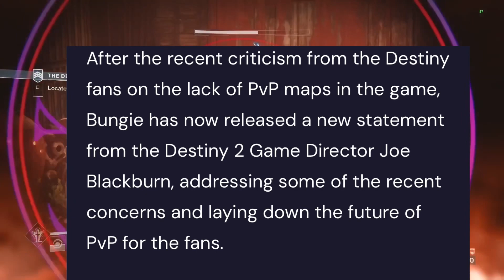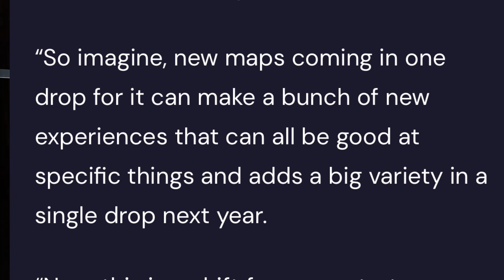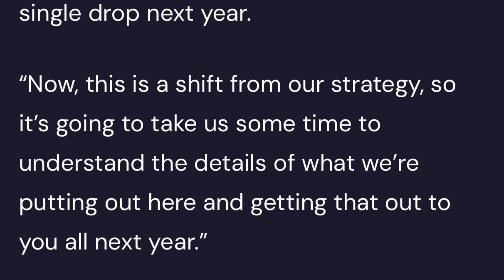Can Joe Blackburn SAVE Crucible? (Rant)